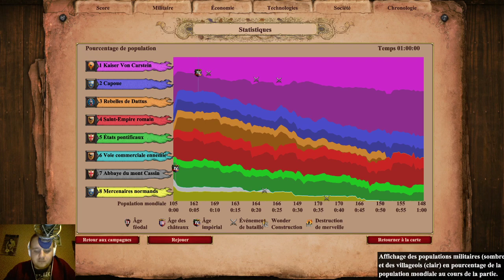[FR] Age of Empires 2 DE - Campagne de Bari #2